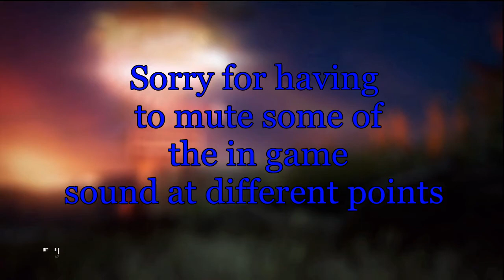Hitman Absolution Ep 33 - Nuns With Guns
We had a super soldier like group of nuns attack us in the inn.